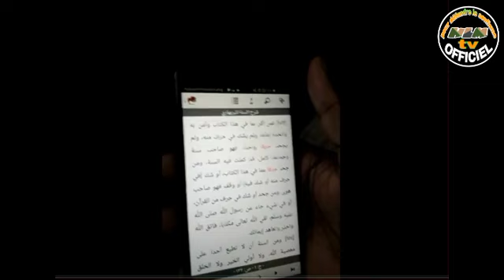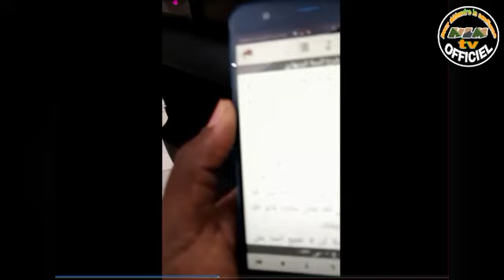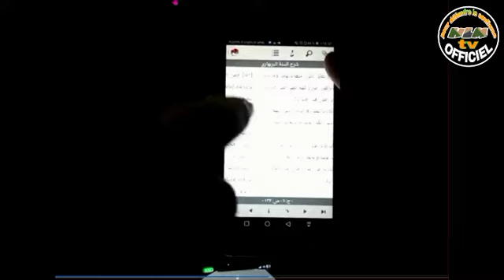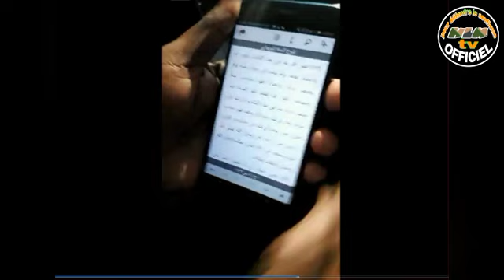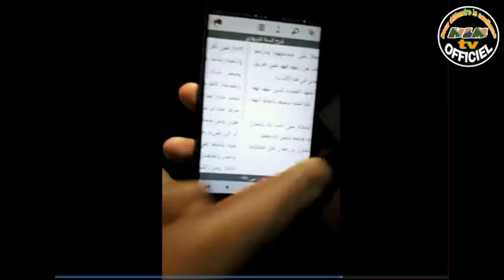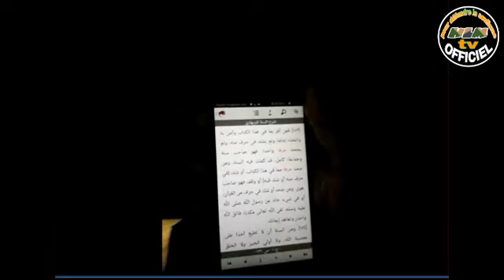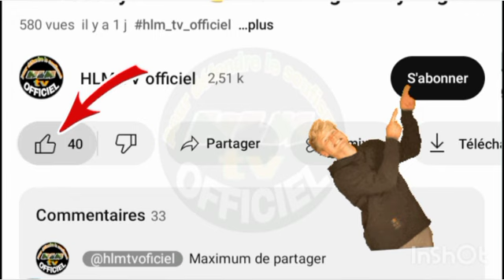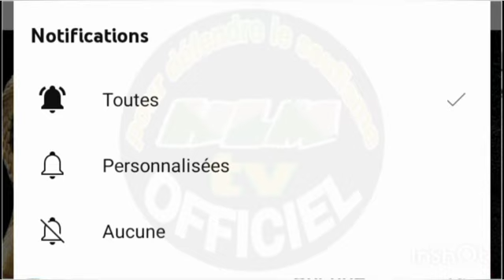Oustaz Mouhamed Ba Di Tontu Wahaabist Yiy Attaque Cheikh Baye Niass Ci Waxi imam Barbahari ji